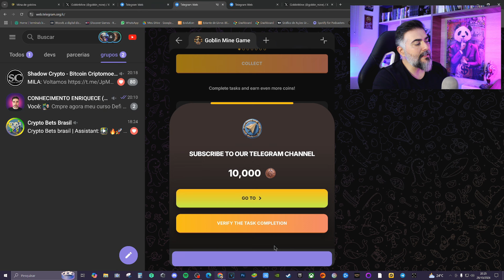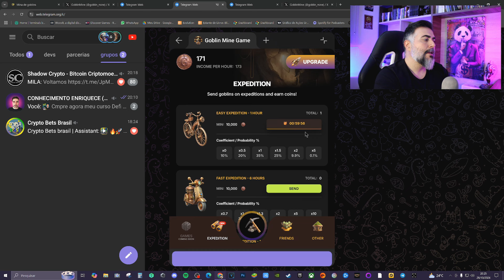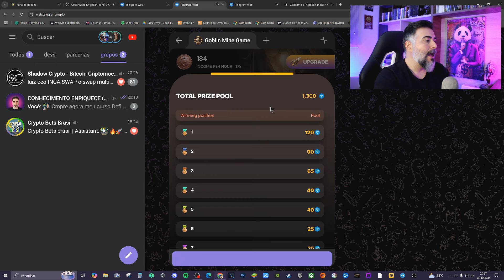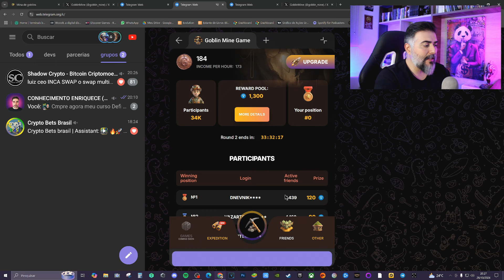GOBLIN MINE - TUTORIAL COMPLETO de como GANHAR no “NOVO BOT DO TELEGRAM”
➡️TODOS OS LINKS ESTÃO NO COMENTÁRIO EM DESTAQUE!

➡️ SE TORNE UM MEMBRO DO CANAL 👇
🔹Seja membro deste canal e ganhe benefícios:

☛comece agora na gleev - gleev.xyz/ypp?referrerId=29772